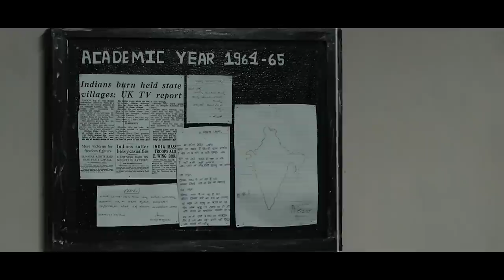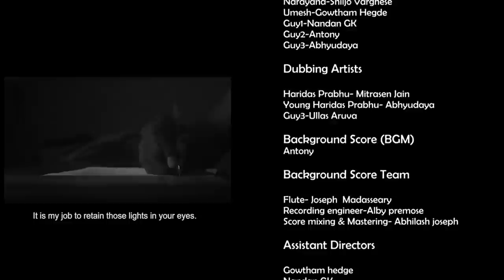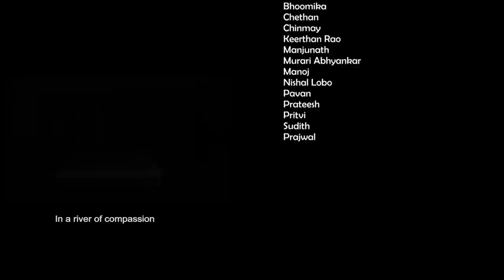DMF Short Film: Hariuv(ಹರಿವು)| Kannada Short film|SDM Bvoc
Date: 13/08/20
By: Team DMF
The short movie made by SDM B.Voc in Digital Media and Film Making students. Hariuv, A romantic tale of generations

Special Thanks
_Troll_bujanga_
Troll_Rampanne
Troll_agraja.2.0
Troll 😂😂ಅರೆ ಮರ್ಲೆರ್ 😂😂
Troll_shreedara
 YANE CHALPAT( 4k🔐 )